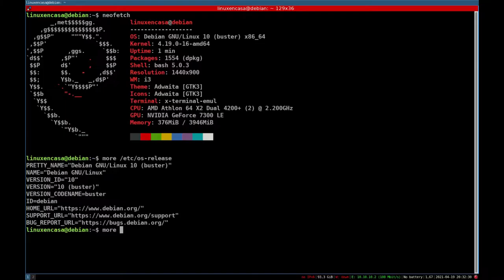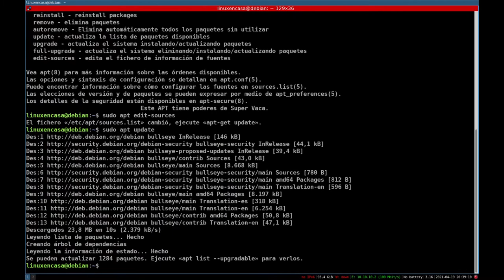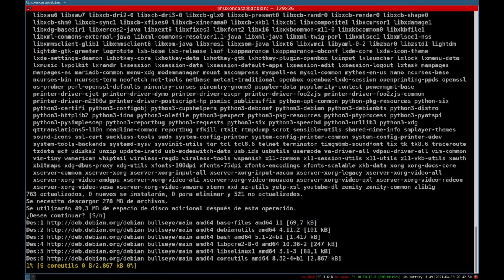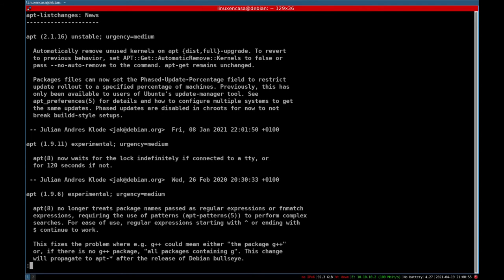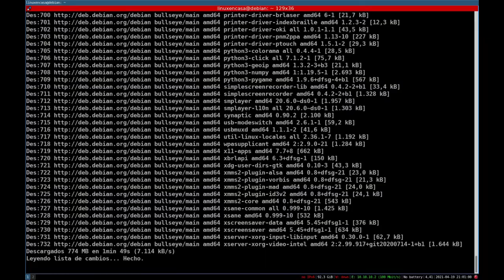Como ACTUALIZAR de Debian 10 a LINUX DEBIAN 11 BULLSEYE - Paso a paso [full-upgrade] [V167]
En este video se siguen las "Release Notes" oficiales para hacer un full-upgrade del Sistema Operativo GNU/Linux Debian.
La prueba se hace en un PC Real partiendo de la versión Debian 10.9 Buster y actualizando a la nueva versión GNU/Linux Debian 11 Bullseye.

En el minuto 01:00 Se modifica el archivo /etc/apt/sources.list cambiando la palabra buster por la nueva palabra clave bullseye.  Utilizo los repositorios de Estados Unidos en la dirección debian.org.  Las líneas quedan así:

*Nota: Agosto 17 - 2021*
Las últimas 2 lineas se actualizan a los repositorios "bullseye-updates"